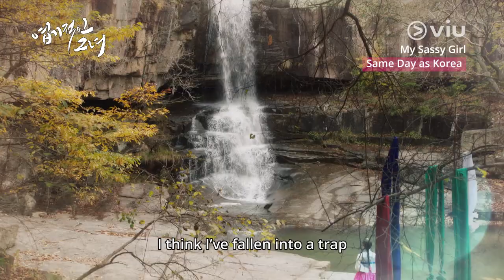My Sassy Girl (엽기적인그녀) Teaser #1 | Watch it with subs on the same day RIGHT after Korea's telecast!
Watch with subtitles for FREE or catch the latest episodes first on Viu Premium starting from 29 May, every Mon & Tue, RIGHT after Korea's telecast! You can also enjoy unlimited downloads for offline viewing while on the go!